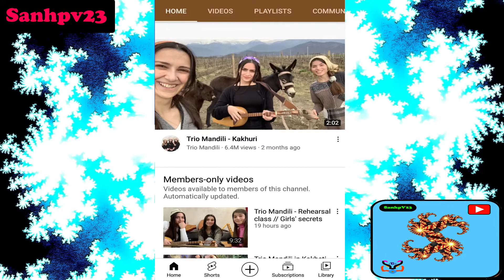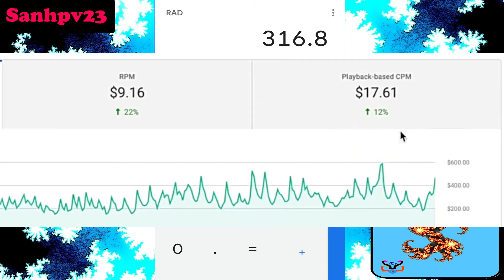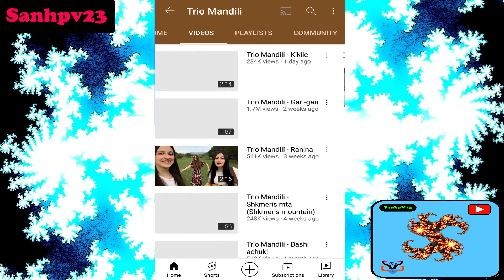How Much Does Trio Mandili Make On Youtube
Trio Mandili | Trio Mandili make |
How Much Does Trio Mandili make money |
Trio Mandili Youtube Channel

Details for Visitors

   this video is based on how much money does youtubers make per Day and month and yearly earnings

How Do Youtubers Get Paid
   by Placing of more Advertisements
    by Making Of More Than 8 Minutes Videos

Various Youtube Revenue Sources

     YouTube's main source of revenue is advertising. Additionally Youtubers earn money from our monthly subscription businesses such as YouTube Premium   also developed tools to help eligible Creators earn money in a variety of other ways such as
   2 ]channel memberships
   3] merchandise

CPM - Cost Per Mile

      Cost per 1,000 impressions (CPM) is a metric that represents how much money advertisers are spending to show ads on YouTube  CPM: The cost an advertiser pays for 1,000 ad impressions

RPM - Revenue Per Mile

           Revenue Per Mille (RPM) is a metric that represents how much money you've earned per 1,000 video views

1 ] Apk  File Lnk

3 ] Subscription LINK ( don't FORGOT to Sub )

4] if u want to give suggestion to my channel like
          * i want sub title ( which language )
          * What youtuber next ( comment   Youtuber  name )
          * u dislike my video ( why do u dislike )